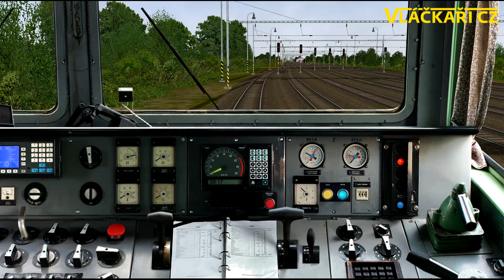OpenRails | Sv 21900 Bohumín - Olomouc hl.n. #3